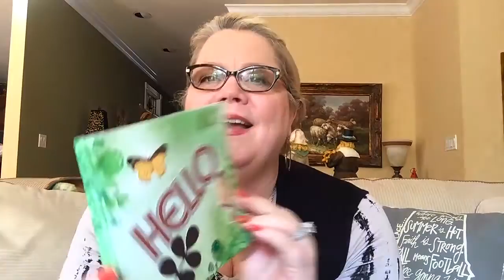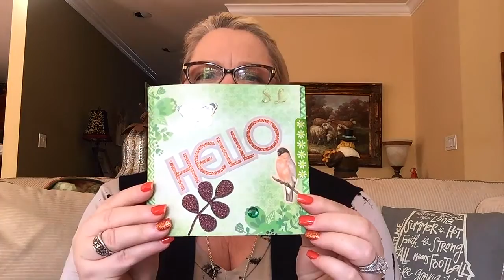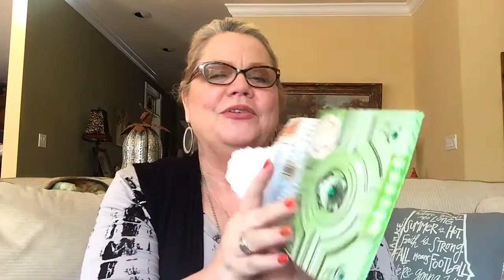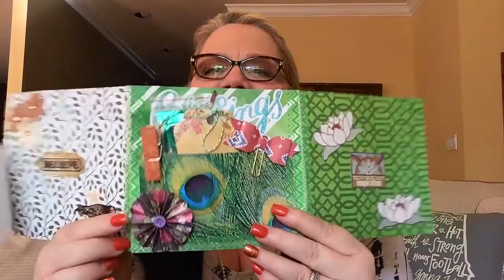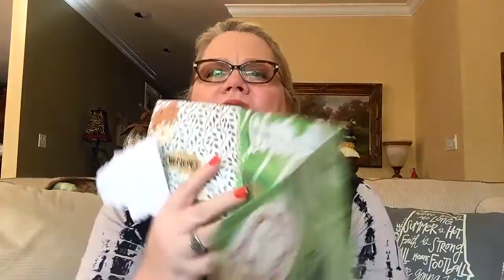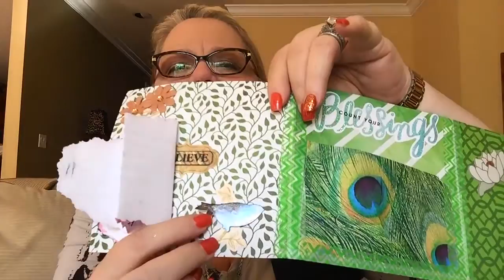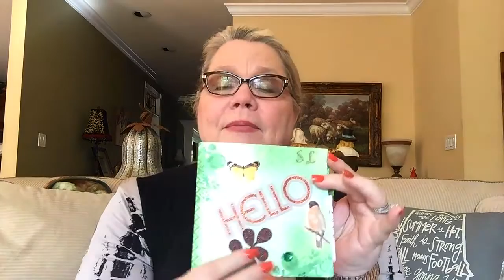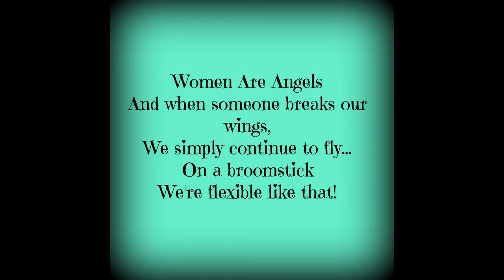Friend Mail from Sandy Chapman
It's always a blessing and exciting to receive friend mail from my subscribers!  Each time I get a card or gift there are squeals going forth!  LOL!  Thank you so much Sandy Chapman for your love and thoughtfulness!

Mail:
Suzanne Light

2:32